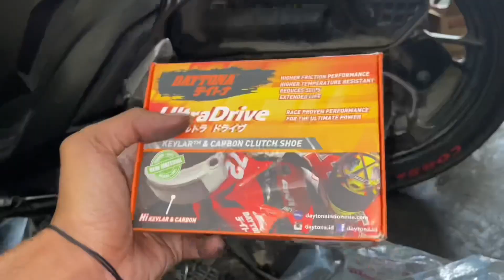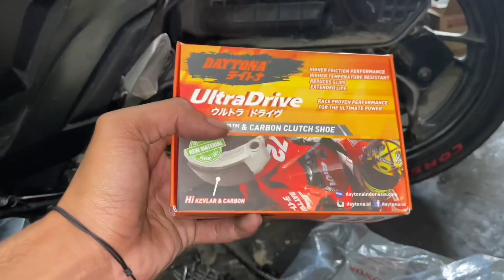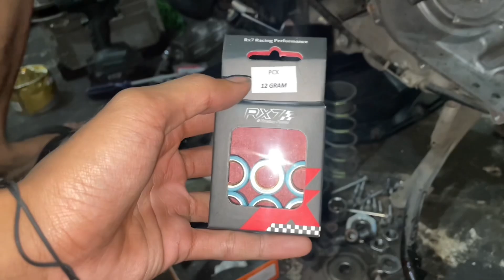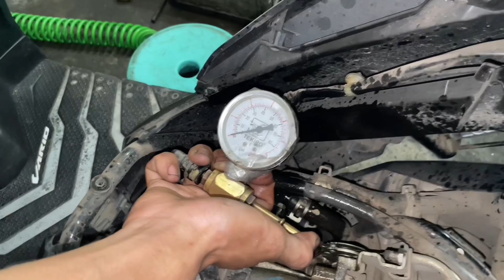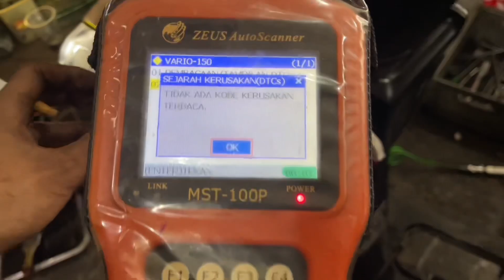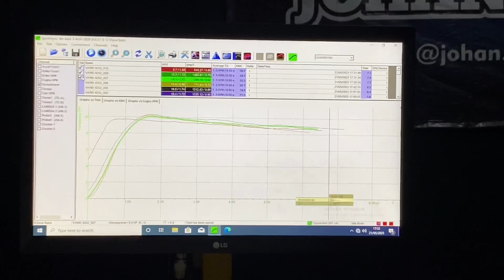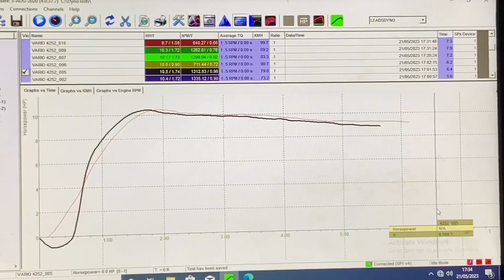Resep Honda Vario 150 AUTO JENGATZ! Ga Jengat Ga Boleh Pulang!